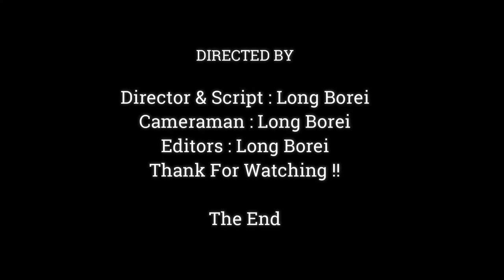Lovely Baby Monkey Climb Up The Trees No Mom | Super Baby Monkey Very Strongly,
Dear all Value Visitor, This Videos We Want To Show You About ,Lovely Baby Monkey Climb Up The Trees No Mom | Super Baby Monkey Very Strongly,